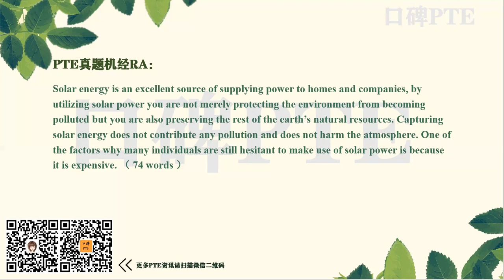【RA1042-Y】 RA Read aloud Solar Energy 真题机经（口碑PTE ）